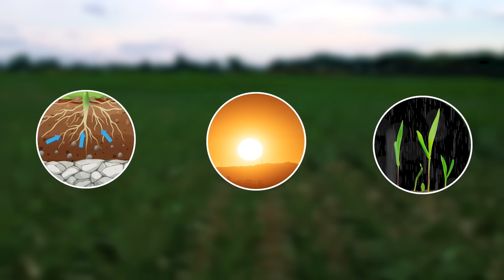Power of Innovation Edition | Episode 3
Get ready to witness the incredible power of innovation and technology in shaping the future of farming as we unveil the third episode of the Power of Innovation edition of the Biggest Job on Earth web-series.

Join us on a journey where groundbreaking innovations and revolutionary technologies come together to shape the future of farming.

BASF Agricultural Solutions offers a broad portfolio of crop protection chemicals and digital solutions for farming.